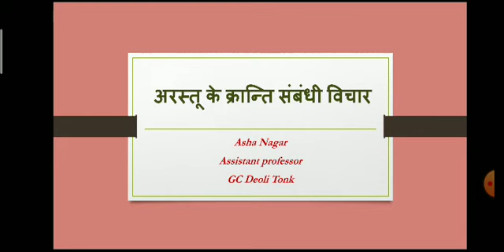अरस्तू के क्रान्ति संबंधी विचार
बी ए lll
आशा नागर